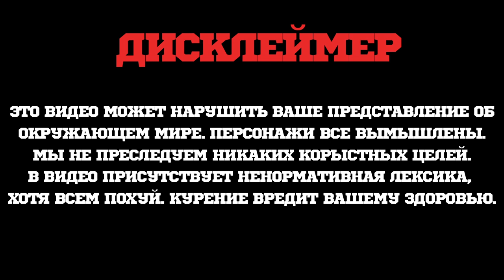Что ты такое? Tattoo Dark - Для Кальяна из Краснодара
Интересный продукт с не интересным дизайном

00:00 диселеймер
00:02 О продукте
00:46 Внешний вид
02:50 Вкусы и ассортимент
05:22 Курительные свойства
07:51 Сырье и Структура табака
08:19 Заключение о продукте
11:01 Посмотри еще это